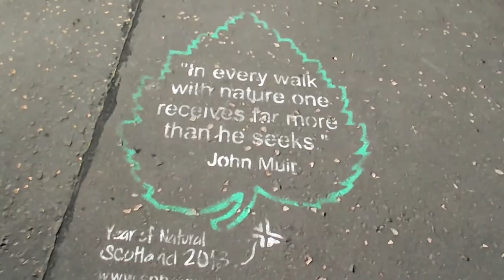Gordon Gordon Gordon & Hamish McTavish Edinburgh Guide (2014 Improvised Mockumentary)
Gordon Gordon-Gordon and Hamish McTavish give us a tour of Edinburgh :) ft. Abdin

Gordon Gordon-Gordon played by Jack Herbert
Hamish McTavish played by Rob Gray
Abdin played by Abdin Khan

This was a fun day in Edinburgh, over TWO years ago when I was just exploring the place with my mates, just messing around :D

John Deley and the 41 Players - Hear the Noise (Sting)